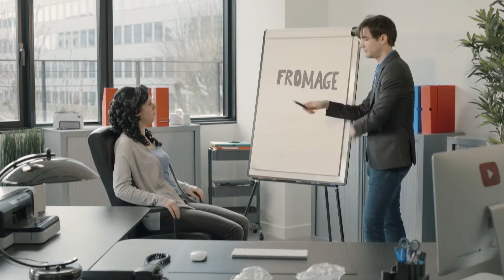Octobre 2006 : Google rachète YouTube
10 octobre 2006. Le rachat de YouTube pour 1,65 Mds$ témoigne de la montée de la vidéo dans la consommation de contenus. Vidéo 360, réalité virtuelle, développement du Live, ou encore montée en puissance des formats courts principalement destinés au mobile contribuent à entretenir cet engouement.